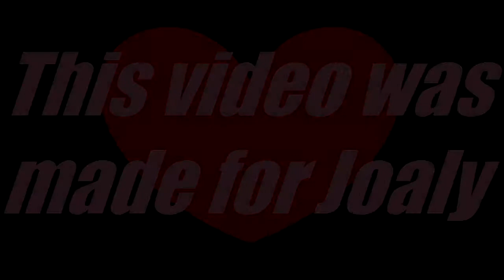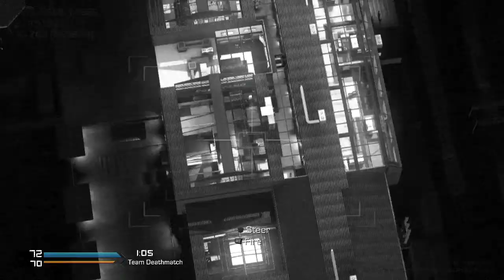CoD: Ghosts 35/9 Hardcore TDM on Sovereign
This video was made for my good friend Joaly :)